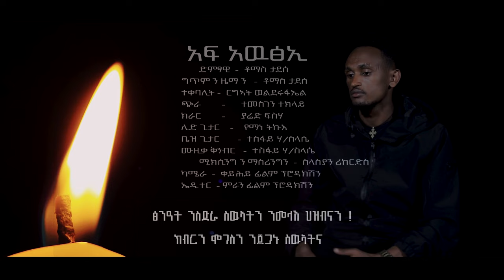Tomas Tadesse (ቶማስ ታደሰ) - Af Awtsie (ኣፍ ኣውፅኢ) - New Tigrigna Music 2023 (Official Video)